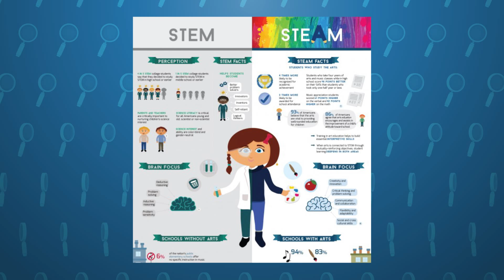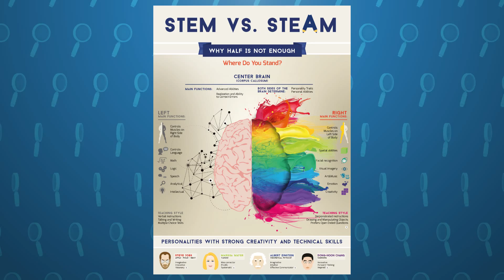Kids Hate Science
Today’s teens send snapchats instead of email, upload YouTube vlogs instead of keeping diaries, and use emoji’s instead of words. They communicate visually and collectively - and yet science is still predominately taught through textbook. And we wonder, ‘where are all the young people in STEM?’

At the New York Hall of Science, we're combining young people's passion for digital media and with professional video production training – to create the next generation of creative STEM advocates. This first-of-its-kind program demonstrates how adding arts to STEM (to create ‘STEAM’), can inspire student learning across many kinds of STEM education institutes –from schools to libraries & museums.

We're asking for your support, so we can share this program with teachers and educators everywhere! Please vote for us on the SxSW panel picker.